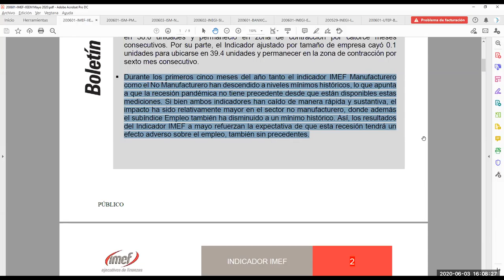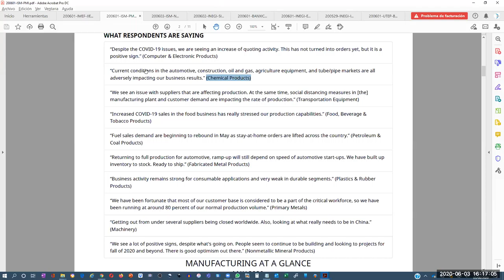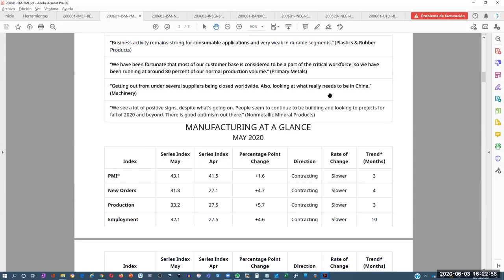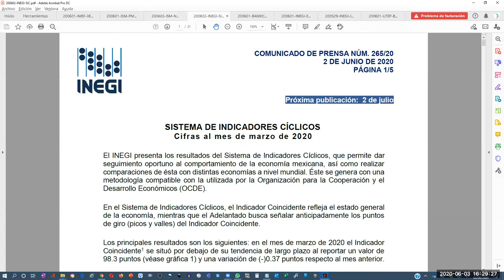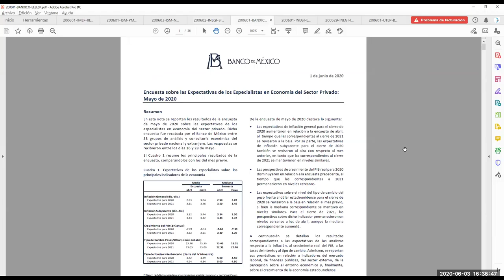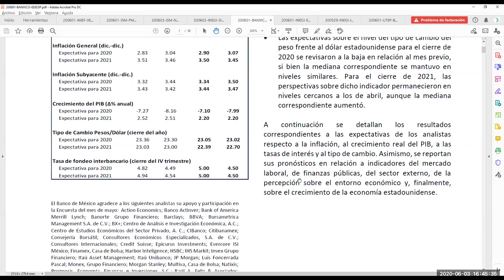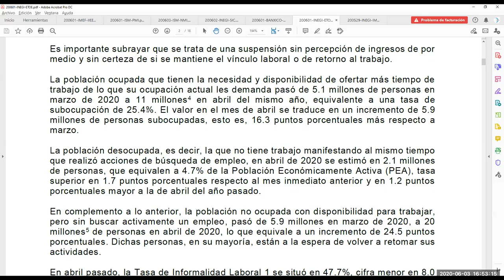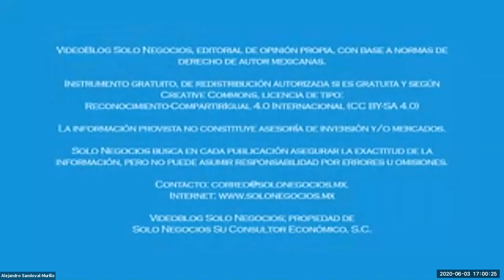[SNR] Solo Negocios Radio del 03 de junio de 2020